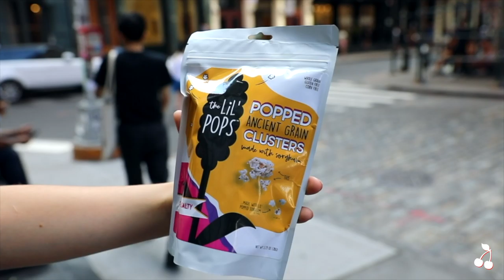Sydney Chasin of The Lil' Pops on the Sorghum Grain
🍿 A lil' pop with a lot of excitement. Sydney of The Lil' Pops is on a mission to make sorghum, an 8,000-year-old grain of the past, the sustainable grain of the future.

She's starting with popped sorghum clusters — a delicious gluten-free substitute for popcorn that doesn't get stuck in your teeth — but the future of sorghum is endless and bright. Sydney tells us that nearly anything that uses corn can be replaced with sorghum. Better for the environment ✅ + Better for our bodies ✅